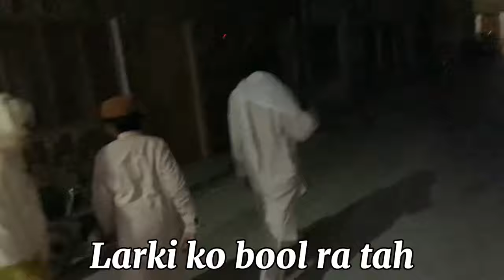New Big Kite & Patang Collection || 7.5 githi tukal🔥Basant2024 || juniorvlogs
Kite competition
Kite fight
Kite day
Kite looting
Kite club
Kite festival
Kite vibes
Basant
Basant 2023
Basant 2024
Basant Date
Kite collection
Kite competition
Kite tips and tricks new kites
Kites location

India basant
Rawalpindi basant2024
Faslabad basant2024
Gujrawala basant2024

os
walpindi#ayanvlogs#rawalpindikiteshop